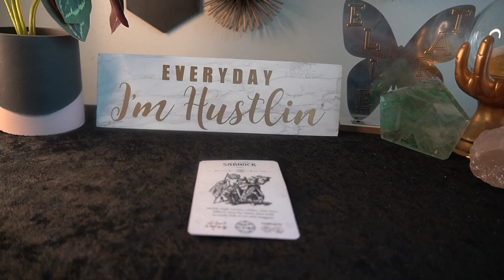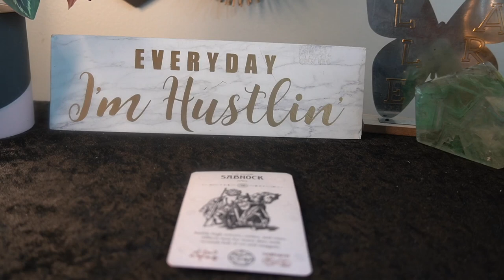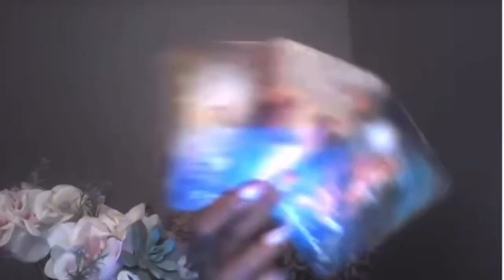LIBRA SEPT '22 THIS MOTH3RFVCKER JUST WON'T STOP!